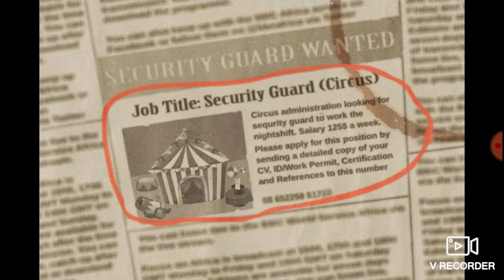Bruh why did yall want me to play this